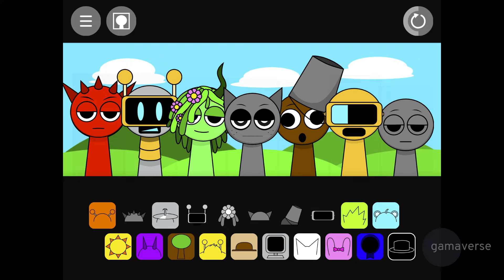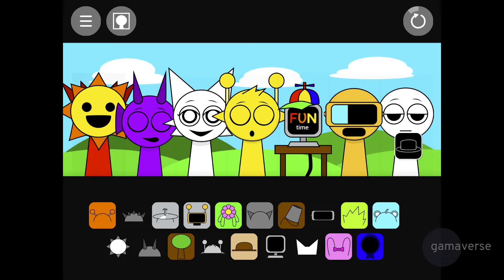INCREDIBOX SPRUNKI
Incredibox Sprunki is a music game where you control a choir of singing characters with a creepypasta twist. Play around with different sounds and see what weird surprises you can discover.